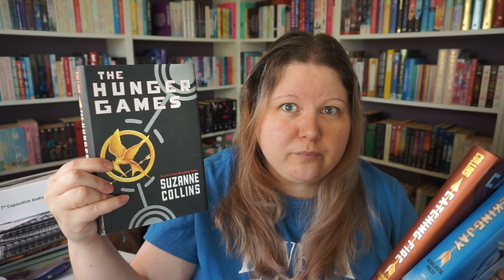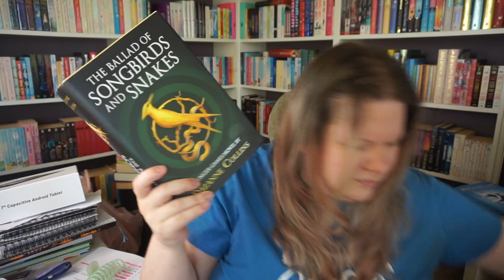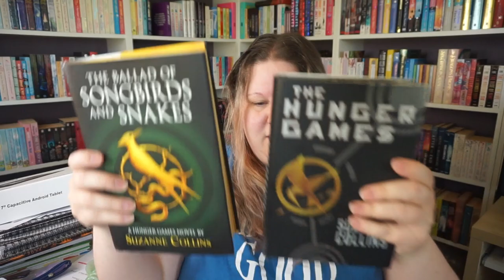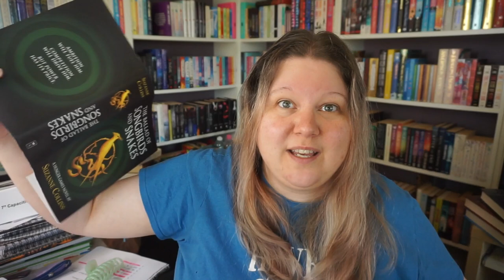I think it's ABOUT TIME I read this book 🤡 a CHAOTIC reading vlog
Books mentioned:
The Hunger Games
Catching Fire
Mockingjay
The Ballad Of Songbirds And Snakes
all by Suzanne Collins